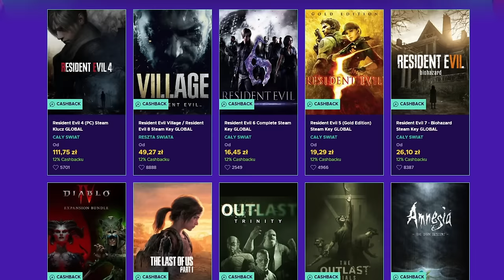Polska ZMARNOWANA Szansa Na Podbój ROSJI! Historia Alternatywna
W grze EU4 gram Polska w 1607 roku i dążę do Ustanowienia Unii Polsko Rosyjskiej!